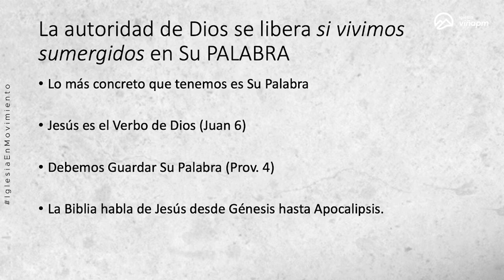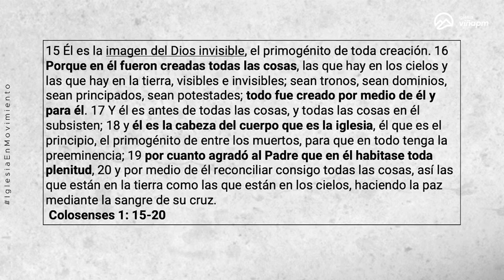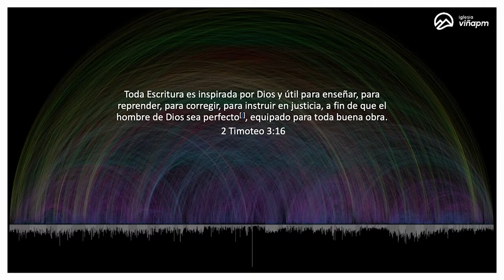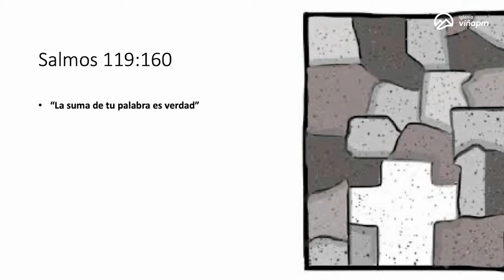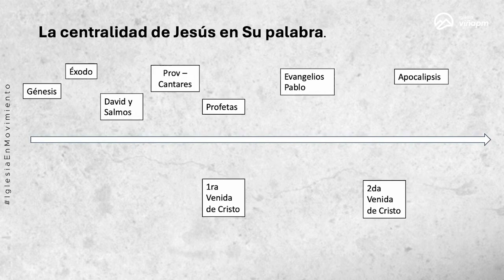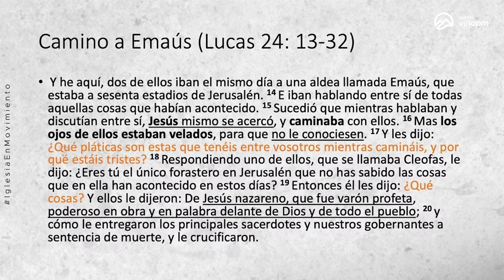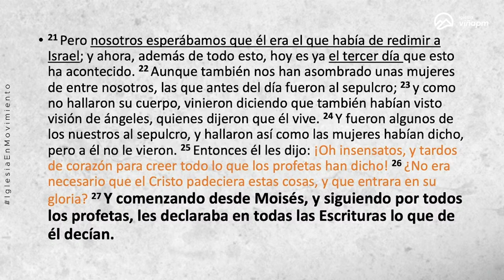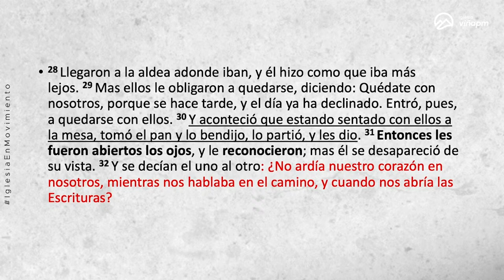Prédica “La centralidad de Jesús en la palabra.”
Prédica Cesar Espinoza   I  Miércoles  6 de Marzo 2024